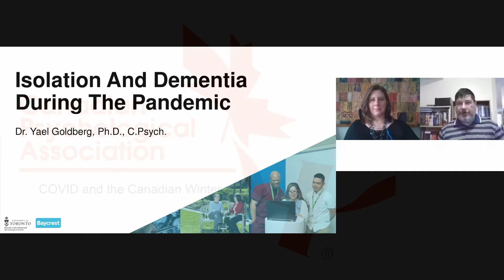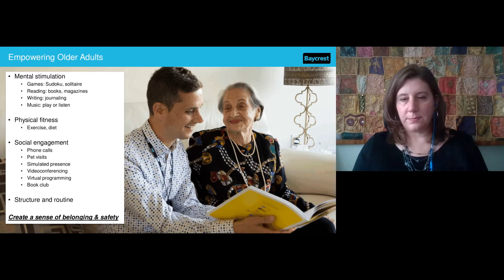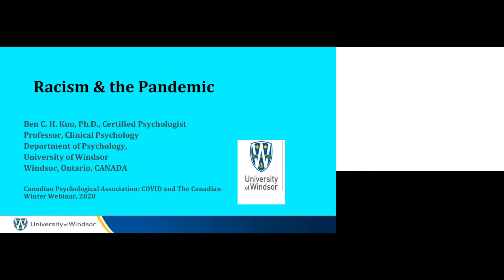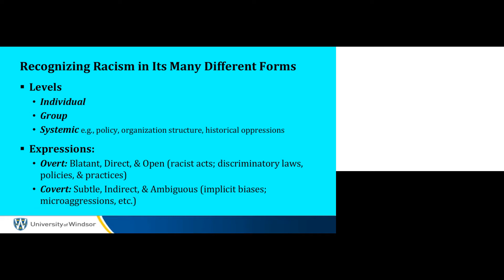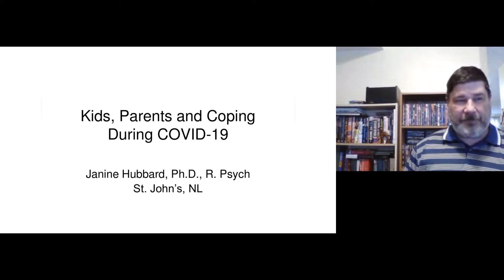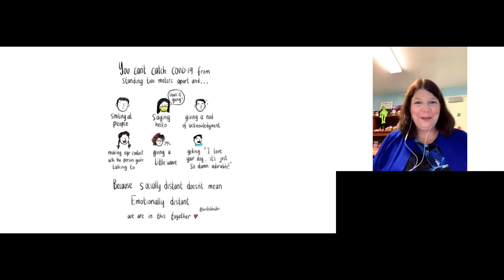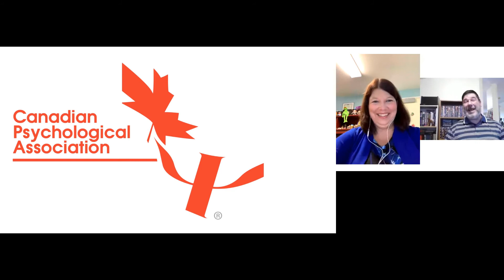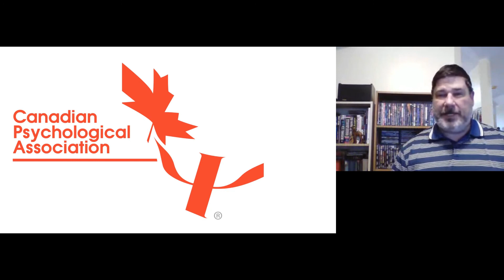CPA COVID & the Canadian Winter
CPA webinar 'COVID and the Canadian Winter'.

Featuring presenters Dr. Ben C.H. Kuo, @hadjista @HubbardJanine, and Dr. Yael Goldberg speaking on racism, teletherapy, children, isolation & anxiety.